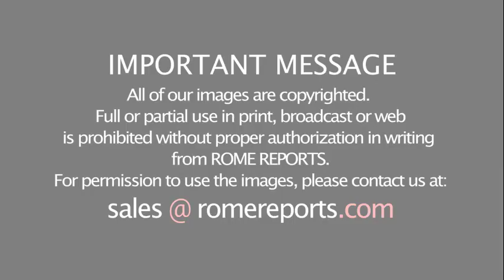Erbil enthusiastically embraces Pope Francis in his final event in Iraq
Pope Francis put his hands on the wounds of the Iraqi people and for that they welcome him full of gratitude.